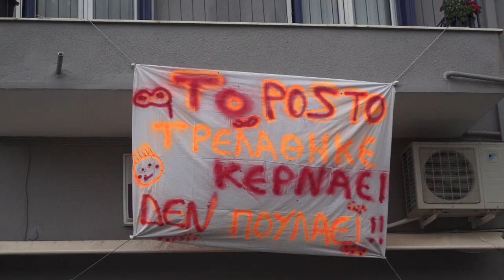Καρναβάλι Χώρας Άνδρου 2015